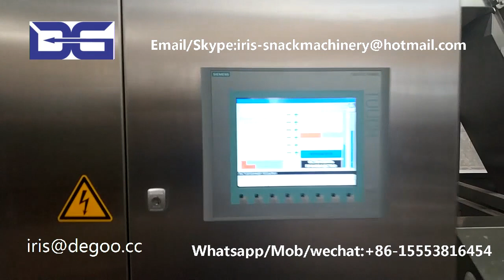Twin screw extruder European Wheat potato extruded papad fryums chips snack pellet machine